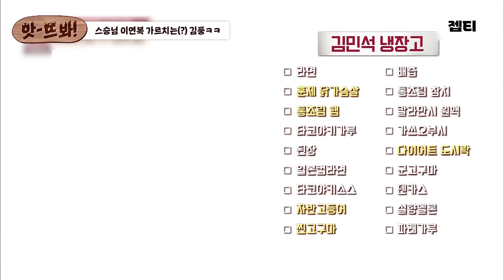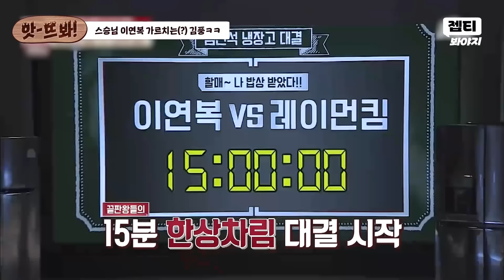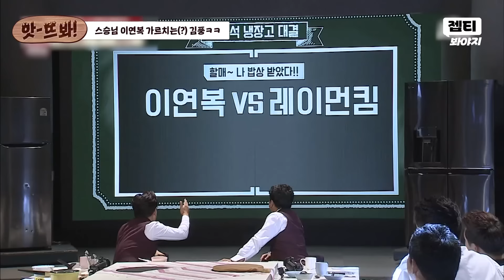앗! ＂뭘 얻다 넣으라고?!🔥＂ 야매(?) 돌솥 기법으로 스승 이연복 가르치는 광기의 김풍ㅋㅋ｜냉장고를 부탁해｜JTBC 170116 방송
요리 망할 위기인 이연복에게 속삭이는
김풍 암흑의 조리법😈